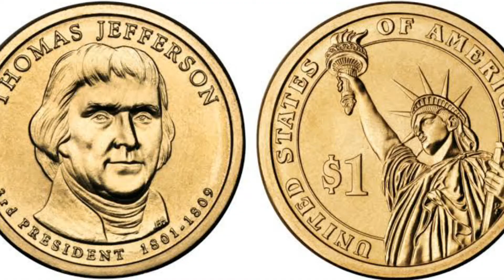రూపాయి డాలర్ కు సమానం అయితే మన దేశం లో జరిగే మార్పులు